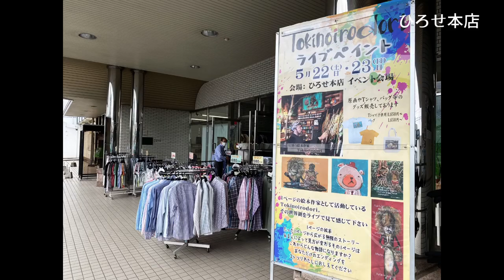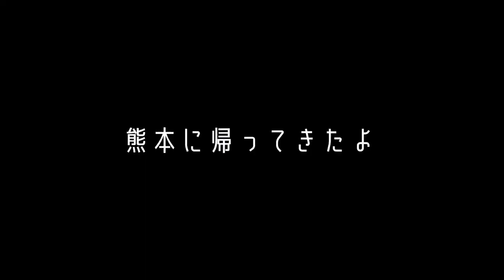絵描きのオッサンの日常【宮崎県ライブペイント】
先日のライブペイントの様子です🎨
バタバタしててあまり動画撮れなかったので、短い動画になっちゃいました…。